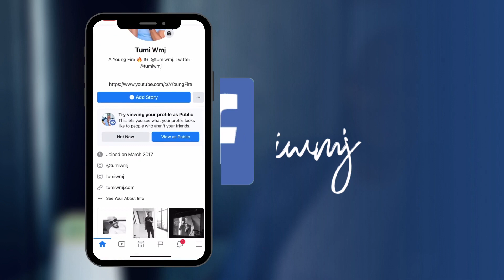Faith City Music Playlist | A Young Fire 🔥 - Tumi WMJ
**OPEN ME** ** READ ME***

Fire Fam… What’s good…

In today’s video, I take you through my current favorite worship team. Please see the link here

We are about to have sooo much fun! Stick around!